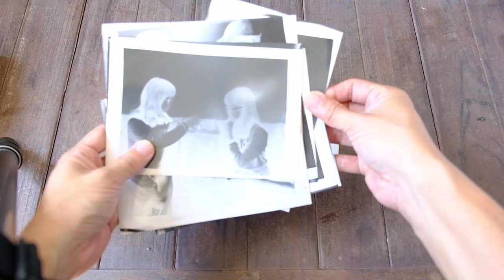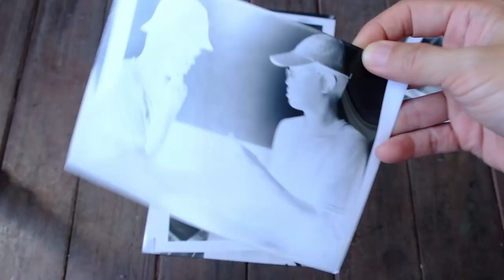Afghan Box Camera Diary : Double Exposures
Welcome back to another episode of Afghan Box Camera diary. In this video, I will attempt doing double exposures right in camera by using a half (sort of ) lens cap. By covering each half of the lens cap, I would be able to do 2 exposures on a single photo paper with minimum overlapping.

Ilford Multigrade paper developer
Ilford Rapid Fixer
Ilford RC paper 5x7
Air Shutter Release 20'

I have been doing film photography, darkroom  printing since 2003. Since then,  I have also been doing alternative processes such as albumen printing, kallitype printing, wet plate and dry plate photography. My favorite cameras are the Nikon FM2 and Nikon F2 and my favorite films are Fomapan 100, Kodak Ektar, Fujifilm Velvia, Rollei Superpan. with The various genres of photography I enjoy doing are landscape photography, portrait photography,